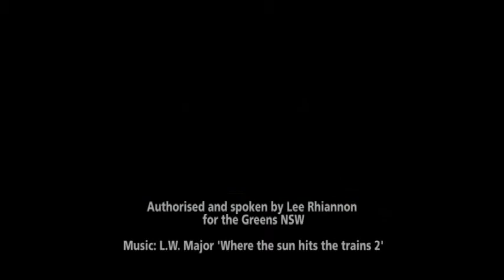Lee Rhiannon for the Senate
After over a decade in the NSW Upper House, Lee Rhiannon is running for the Greens as the lead senate candidate in the 2010 Federal election. Lee is looking forward to joining Bob Brown and the Greens senate team in federal parliament.